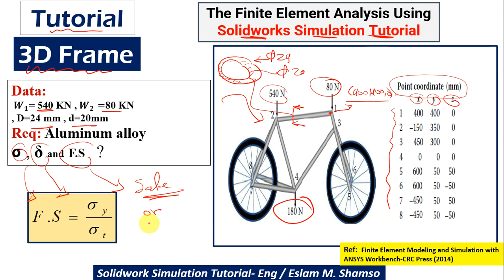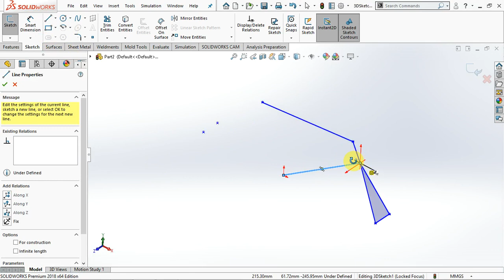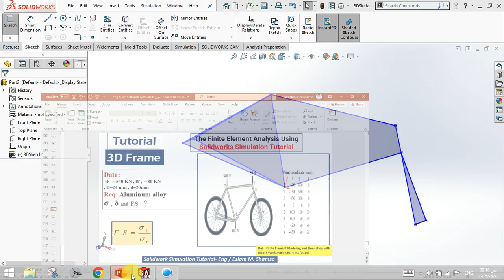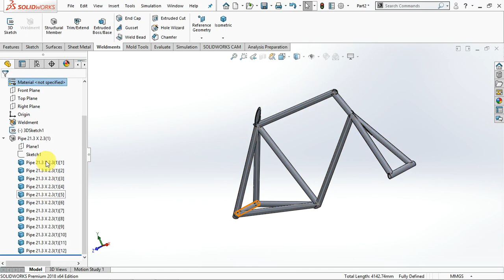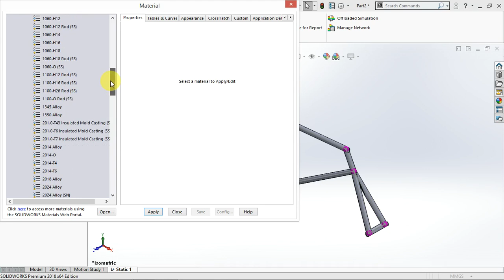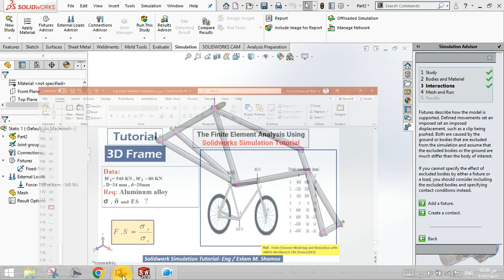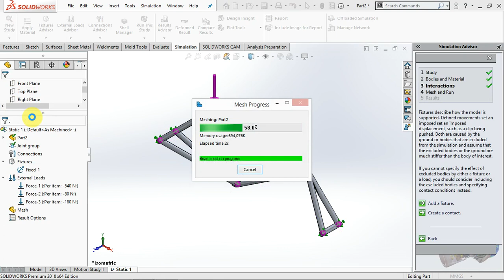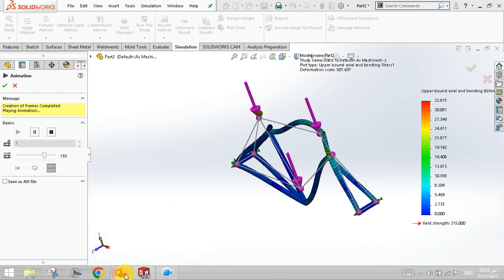SolidWorks Simulation Tutorial - تمارين علي برنامج السولدوركس سيميوليشن بالعربي